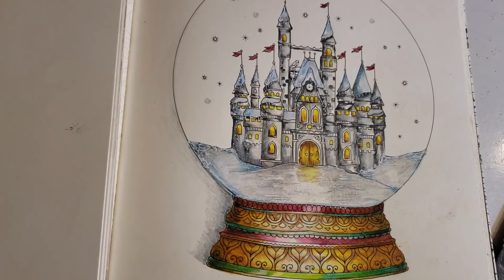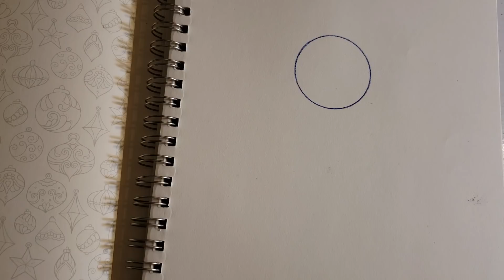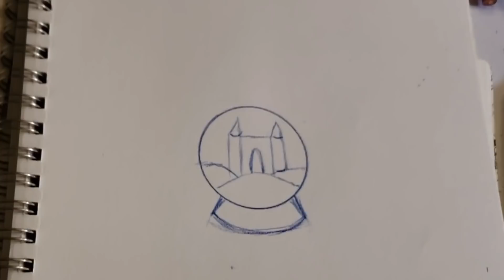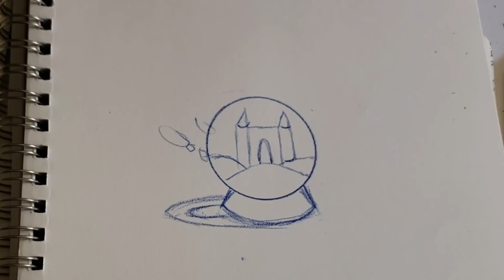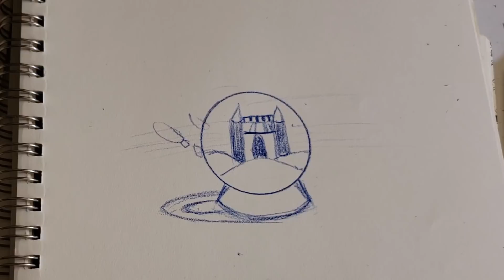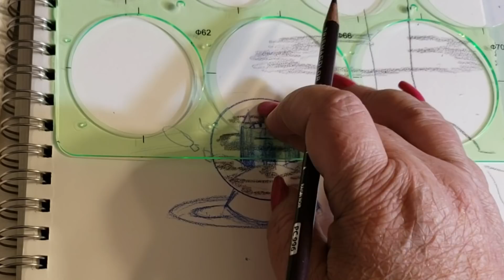How To Color A Snow Globe Nebular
Continuing our study of the Prismacolor 150 set in this video we are looking at the Nebular Colors.